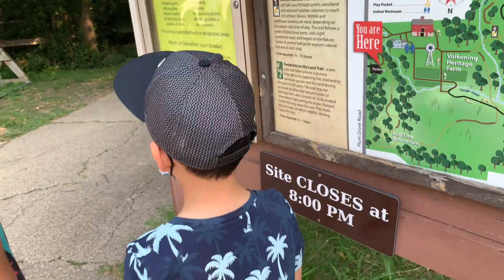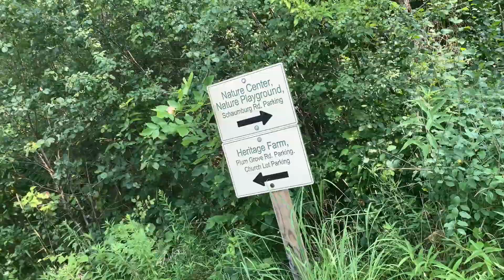Fuimos al parque / No creeran lo que encontramos!